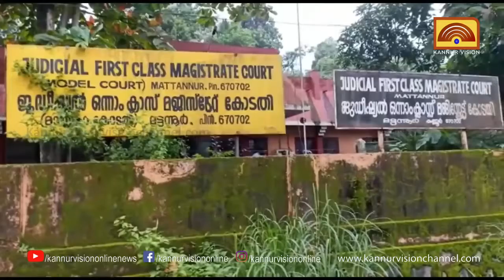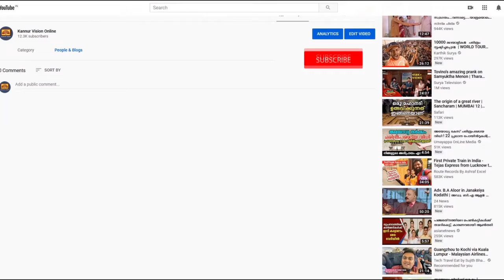മട്ടന്നൂരില്‍ മുന്‍സിഫ് കോടതി സ്ഥാപിക്കാന്‍ നടപടി സ്വീകരിക്കണമെന്ന് ബാര്‍ അസോസിയേഷന്‍.